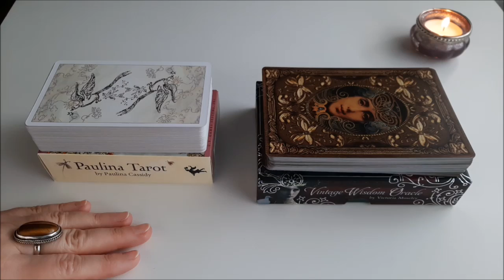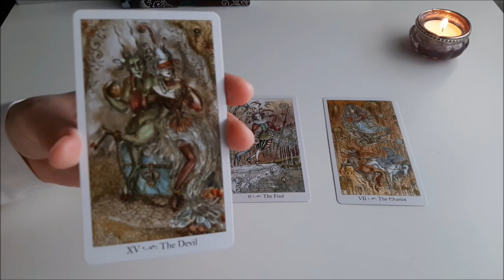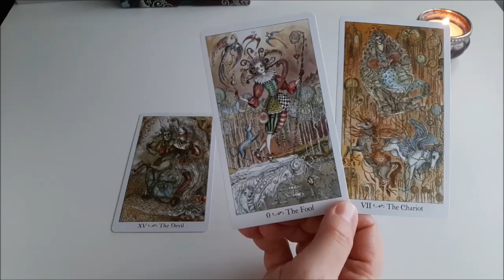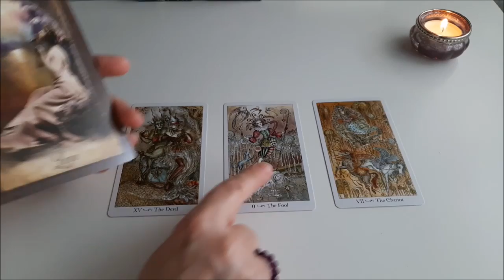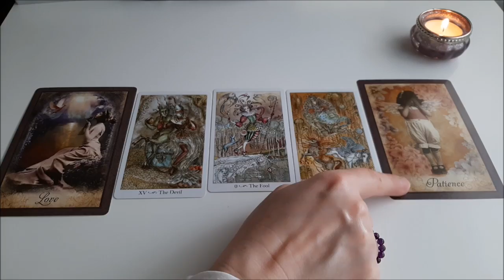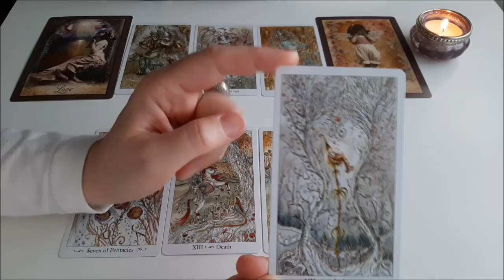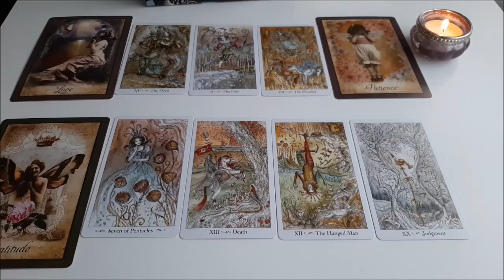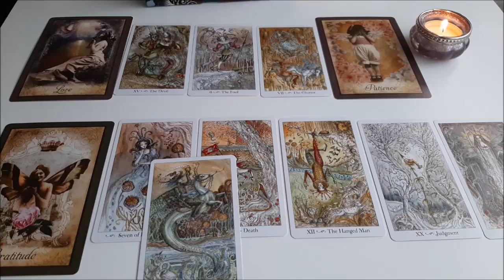Was kommt - Was geht | ALLES wird ganz anders als Du denkst | Das Neue kommt Ein Problem geht |Tarot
In dieser Kartenlegung geht es um das was in dein Leben kommen wird, und um das was aus deinem Leben gehen wird. Was kommt in der Liebe, dem Beruf, den Finanzen, oder in einer anderen Angelegenheit, die für dich wichtig ist, auf dich zu, und was wird sich aus deinem Leben verabschieden? Was kannst du loslassen? Die Tarotkarten geben dir die Antworten auf diese Fragen. In diesem Tarotorakel ist es an der Zeit, dass ein Problem, ein negativer Umstand, schwierige Zeit, aus deinem Leben geht. Vielleicht ist es sogar eine Person, die dir nicht mehr gut tut. Die Tarotkarten sprechen hier von etwas Neuem, das in dein Leben kommt. Es wird Platz geschaffen, für mehr Freude und günstige Umstände. Dieses Tarotreading möchte dir mitteilen, das alles ganz anders wird, als du denkst, als du dir vorstellen kannst.

"In jedem ist etwas kostbares, was in keinem anderen ist" Martin Buber

Die Kartenlegungen auf " Ganesha Guidance Tarot " sind allgemeine Legungen und auf diesem Kanal kostenlos.

Wer oder Was kommt JETZT in Dein Leben | Eine wichtige Nachricht  | 2 Angebote | Es beginnt für Dich

Was sollst Du JETZT erfahren | Jemand aus der Vergangenheit ist plötzlich da | 2 Angebote für Dich

Was ist auf dem Weg zu Dir | Es wird bald eintreffen (JEMAND/etwas) | Du findest die Lösung